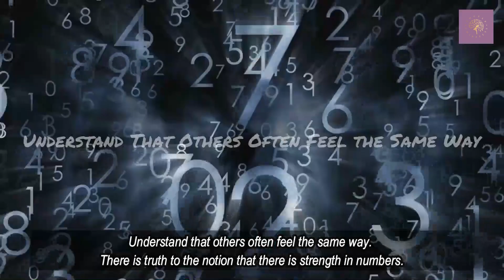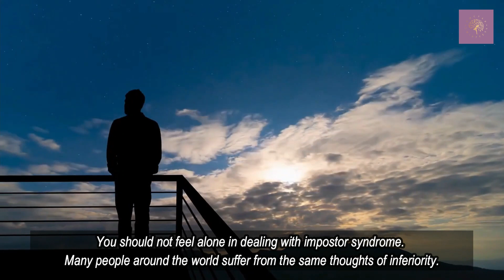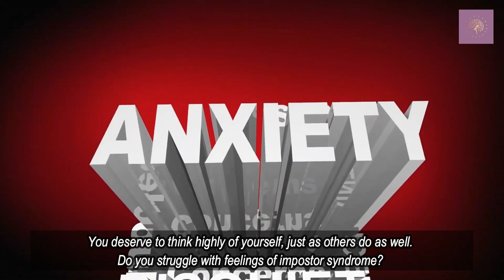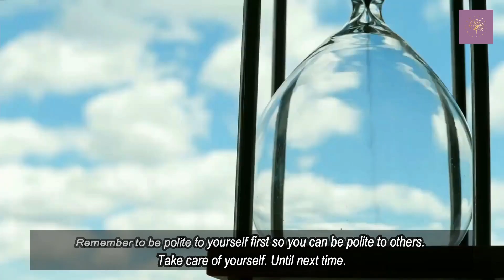Impostor syndrome- you've probably heard of it by now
In the video, we explain what Imposter Syndrome is, where it comes from and how we can we overcome it.

About Evelyn - The Fab Chieftess:

I am a certified and accredited Transformation Mindset Life Coach.

Mindset & Goal Setting
Self-Development
Women Empowerment
EQ – Emotional Intelligence
NLP – Neuro Linguistic Programming
CBT - Cognitive Behavior Therapy
REBT - Rational Behavior Therapy

I help aspiring women with impostor syndrome, gain clarity and consistency, and overcome fear with my 4-step process in order to achieve their goals.

Featured on: CBS, NBC, and FOX